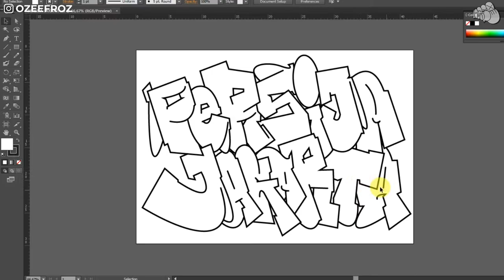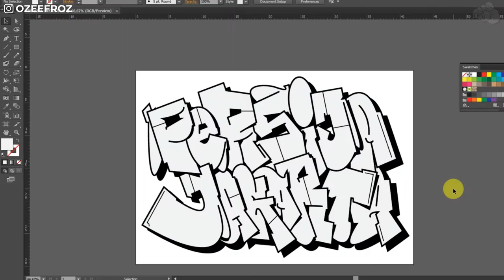[NO SKETCHING] PERSIJA JAKARTA - GRAFFITI DIGITAL